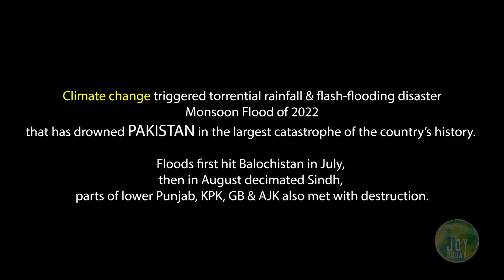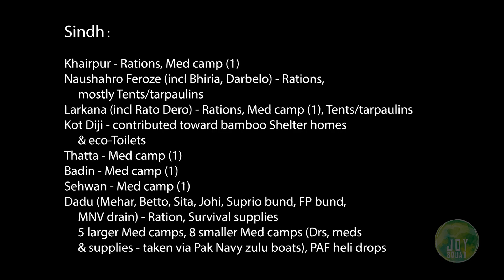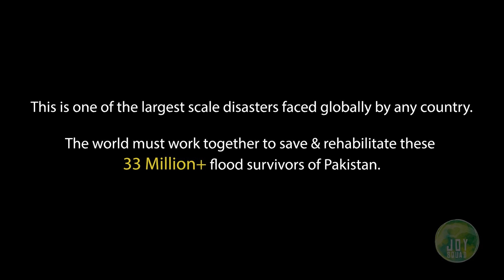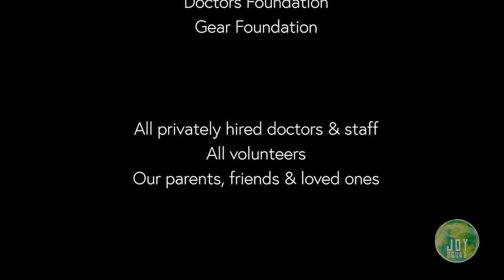Joy Squad - Flood Relief 2022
Joy Squad on the ground helping out flood victims.